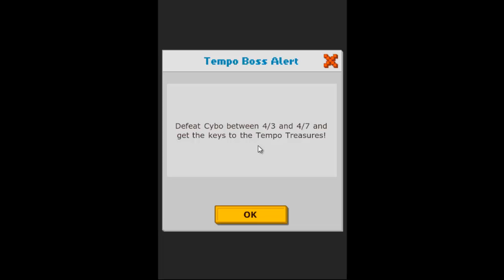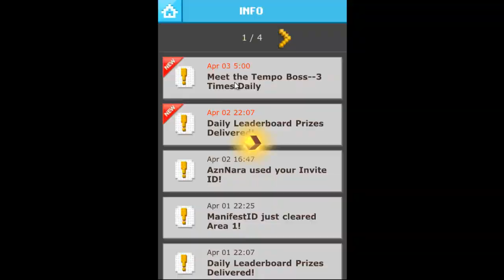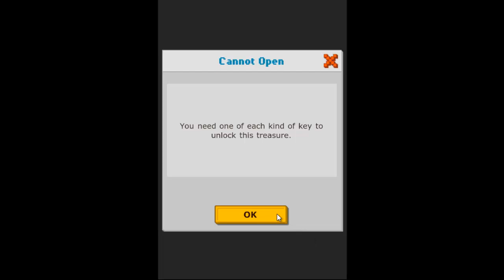Defender of Texel (D.O.T) Jokers Wild: Day 2 Level 3 Mission 10